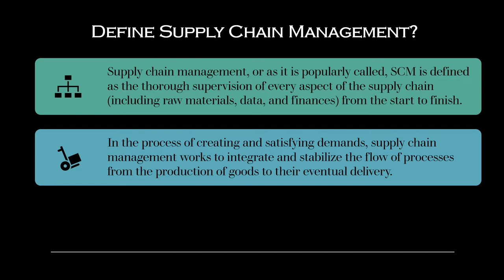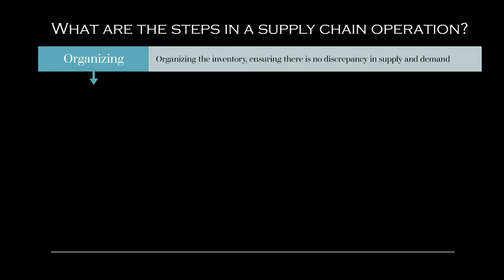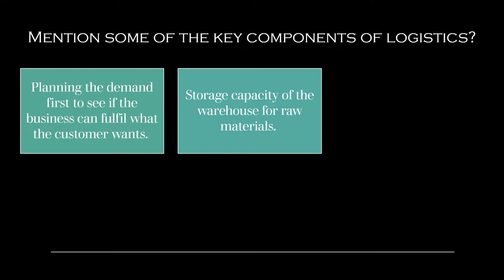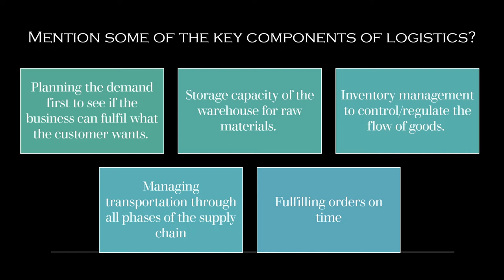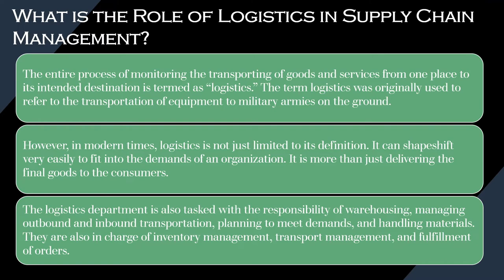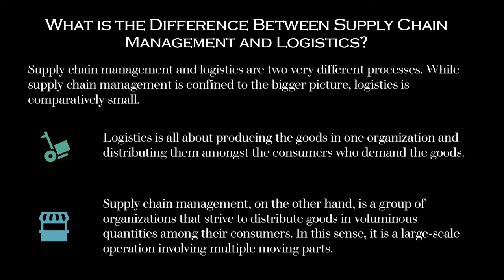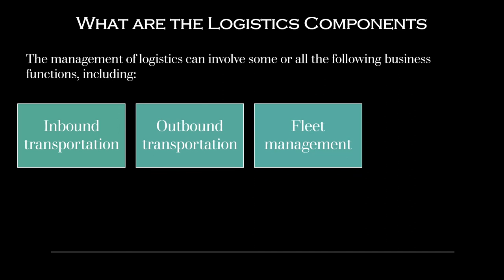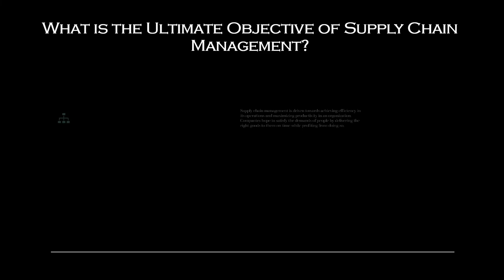Supply Chain Management Interview Questions and Answers | Career 2 Build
There are a lot of sectors that have witnessed significant growth since the pandemic and emerged as economic boosters. Supply Chain is one among them.

According to a recent survey, the global market for supply chain management is estimated to grow by 11.2%, reaching a value of US$ 37.41 billion by 2027, up from US$ 15.85 billion

Video Editing Software : iMovie Mac Pro 2021